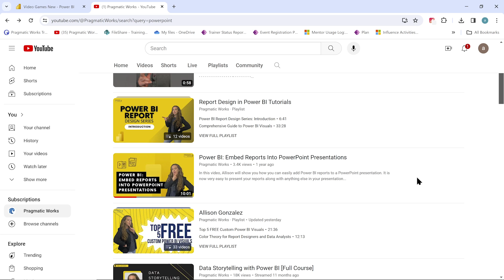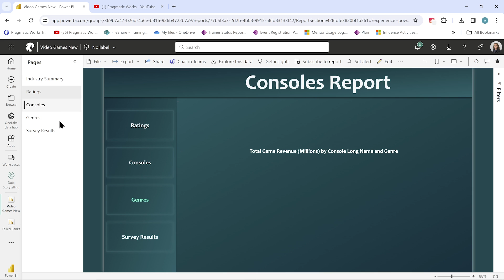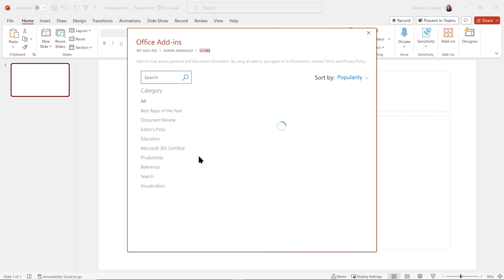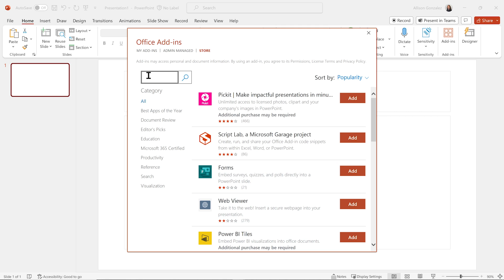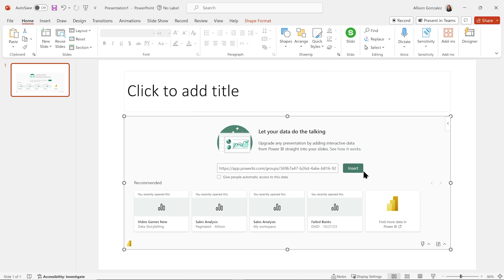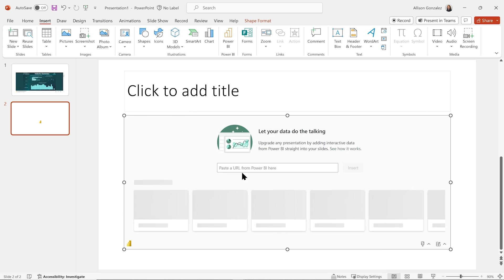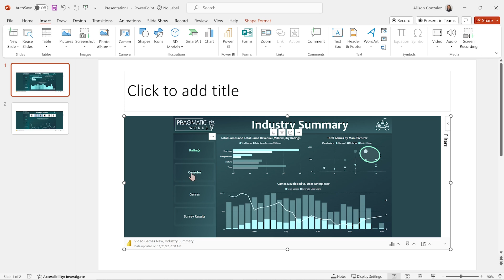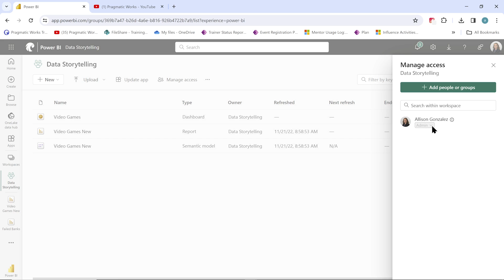Power BI Powerpoint Add-In Updates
In this video, you will learn about the latest updates to the Power BI PowerPoint Add-In. The Power BI PowerPoint Add-In allows you to integrate your Power BI reports and dashboards into your PowerPoint presentations.

00:00 Benefits of embedding Power BI reports in PowerPoint
01:56 Options for exporting Power BI reports to PowerPoint
03:26 Accessing the Power BI add-in within PowerPoint
05:00 New feature: Ability to share data securely
06:50 Selecting specific pages from Power BI reports in PowerPoint
08:32 Considerations for permissions and access rights